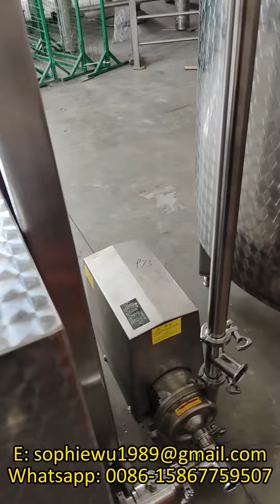500L copper still with copper reflux columns versatile still for making gin vodka whisky brandy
300 gallons steam heating copper spirits still with 8 bubble cap plates column and gin basket for making gin, whisky, brandy etc.

Looking for a still that's different? Check out our 2500l steam fired reflux column still with 24 plates! This still is perfect for distilling drinks like gin and vodka.

Our still is made out of copper, which gives it a unique flavor and makes it perfect for distilling drinks like gin and vodka.

This is a great still for people who want to distill their own gin. This still is a versatile still with bypass piping and valves, you can bypass the columns to use it as a pot still to do wash stripping or a whisky still.

The whole copper still is a 2500l working volume still. Electric heating (bain marie type), with oil heating jacket. The pot, two reflux columns, dephlegmators, gin basket and condenser are made of copper. Pot with an agitator, column is 24 plates, column diameter is 16", with CIP pump and manifold at back.
The whole copper still setup has bypass piping, can be used as a pot still, whisky still, vodka still, or stripping still, spirits still, low wines still etc

2500l Still configurations are:
2500l working capacity copper boiler
2.2KW Agitator (volt can be customized)
14" glass manway (can put your logo on the glass door)
Pressure Relief Valve & pressure gauge on the Inner Boiler and heating jacket PU Insulation
Heating Jacket
2" Tri Clamp Butterfly Valve outlet valve on a 10" drain mandoor
Copper whisky helmet
24 Bubble Plates copper vodka column, column diameter is 16"
Copper Tube & Shell Dephlegmator
Stainless steel Tube and Shell Condenser
Stainless Parrot with glass cover
Stainless steel and copper combined gin basket standing behind the 16 plates reflux column
Frame type supporting stand
CIP pump, CIP piping manifold for whole setup
Hard pipping
Bypass piping & valves

fractionating column still
multi-functional stills
copper vodka column
copper whiskey column